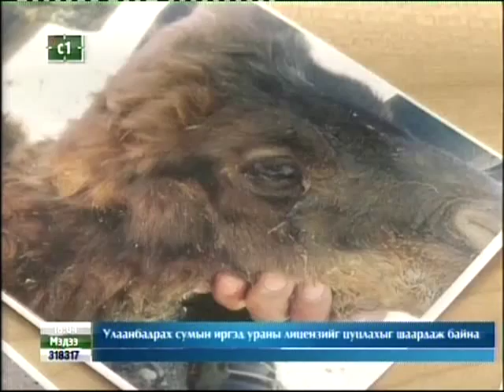Улаанбадрахын бодит байдал 20130528 C1 TV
Монгол оронд цөмийн аюул хөнөөл нүүрлэх болсоор багагүй хугацаа өнгөрөөд байгаа билээ. Орон нутагт мал үрэгдэх, гажиг согогтой төл гарах, малчдын эрүүл мэнд доройтох, байгаль орчин бохирдох сүйдэх зэргээр төрөл бүрийн хохирол зөрчил гарах болсныг гэрчлэх олон баримт байна.
Дорноговь аймгийн Улаанбадрах сумын малчид энэхүү хүнд бэрх байдлыг эс хүлцэн, ураны хайгуулыг цуцлан зогсоож өгөөч гэж удаа дараалан зохих байгууллагуудад хандсан ч байдал өөрчлөгдсөнгүй.
Гэвч нутгийн малчид шударга шаардлага тависаар байна. Өдгөө Улаанбадрах сумын малчид санаа нэгдэн эсэргүүцэж 319 өрхийн гомдлыг цуглуулж төрийн гурван өндөрлөгт өргөх бичиг барьж байна. Тэнд зөвхөн малчин Норсүрэнгийн өрхөд бус, бүх өрхөд ураны хайгуултай холбоотой хохирол гарлаа. Бараг бүх айлд 2011 оноос ураны хайгуултай холбоотой байх өндөр магадлалтай байдлаар зарим айлд 30 гаруй мал хорогдов. Олон зуугаар мал хорогдох байдалд хүрээд байна. Хохирол гарсан байдал хүрээ хэмжээ тэлсээр байна.
Цөмийн эсрэг тэмцэгчид Цөмийн эсрэг үндэсний хөдөлгөөнд (ЦЭҮХ) нэгдэж байгаа бөгөөд, Ерөнхийлөгчийн сонгуульд өрсөлдөж байгаа гурван нэр дэвшигчийг цөмийн талаар үзэл бодлоо илэрхийлэхийг хүсч байна.